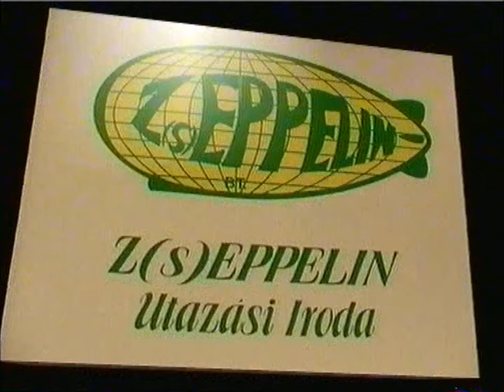Oktoberfest a múlt századból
Sörfesztivál Münchenben
A Traunsee és a Chiemsee.
3 nap / 2 éjszaka